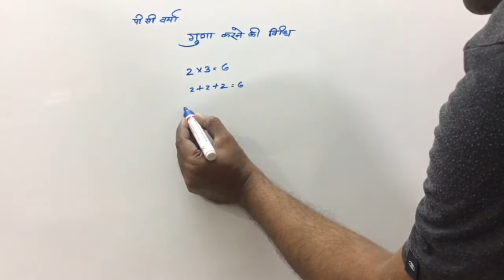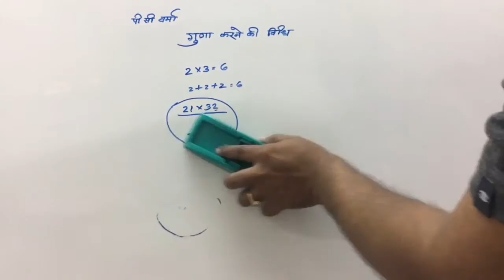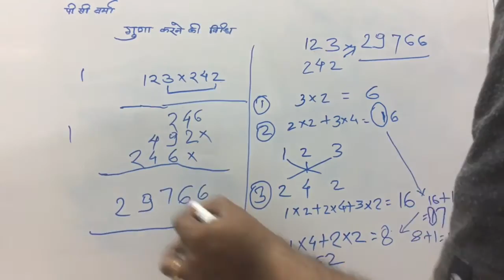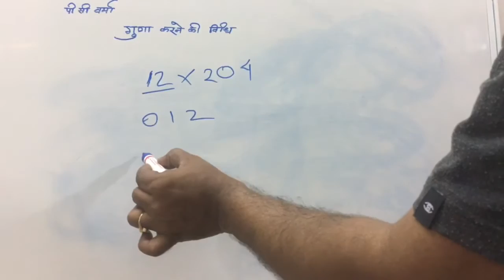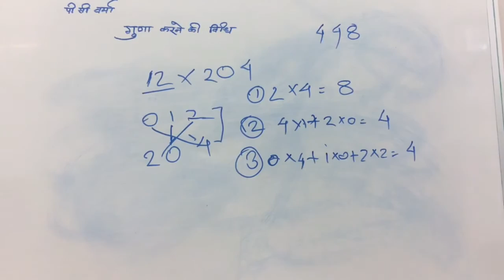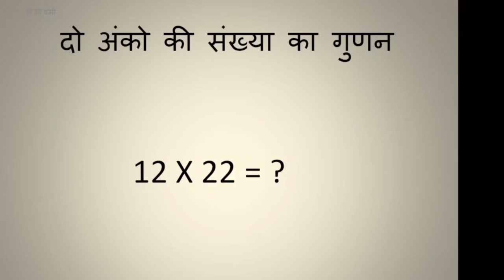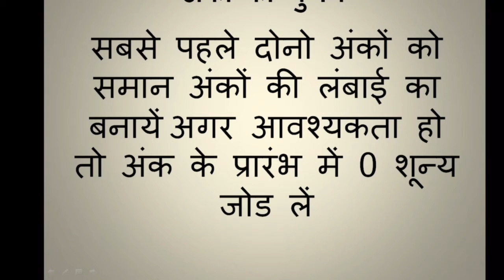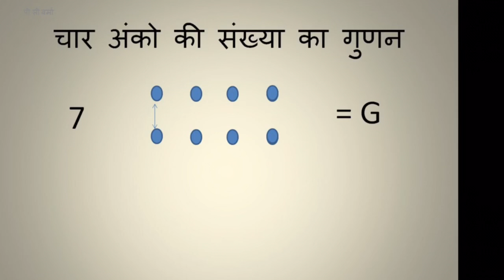fastest and easy method for multiplicaton - दो नंबरों को गुणा करने के लिए सबसे तेज़ और आसान तरीका ✅